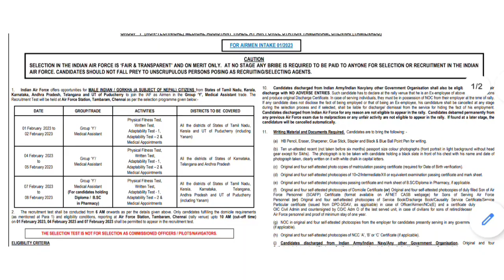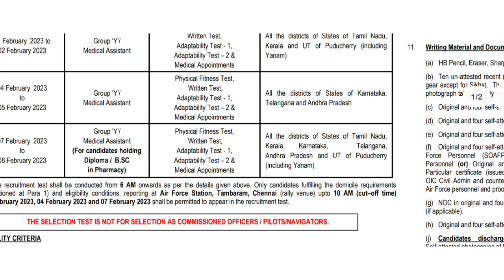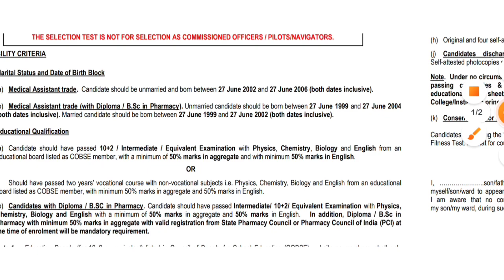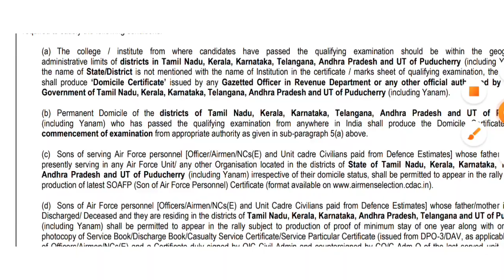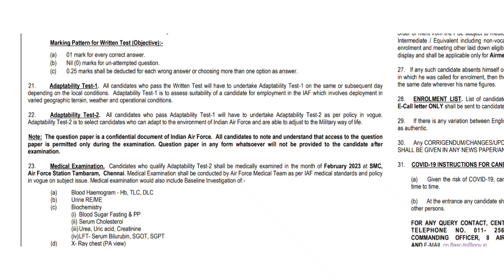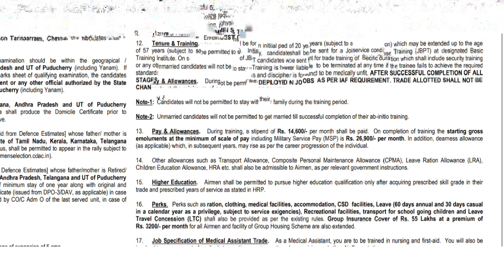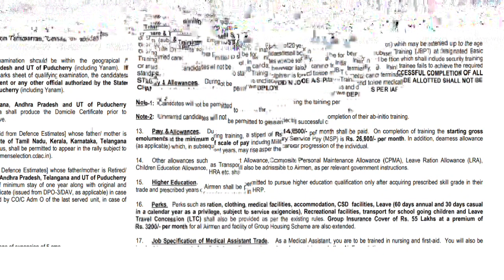அடுத்து Police நிகரான வேலை 2023 IAF Recruitment 2022 PC Constable Tamil Nadu Government jobs 2022